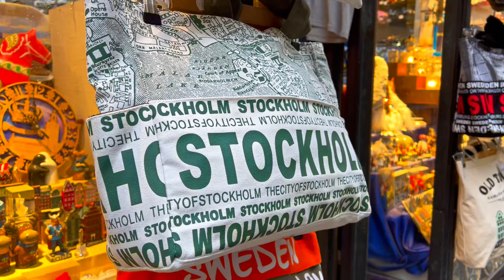Ein Besuch im Königlichen Schloss Stockholm: Ein Muss für jeden Stockholm-Besucher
In diesem Video nehme ich euch mit auf eine Tour durch das prächtige Schloss, das schon seit Jahrhunderten Sitz der schwedischen Könige ist.

Von den Kronjuwelen bis hin zu den mittelalterlichen Räumen des Schlosses gibt es viel zu entdecken. Wir zeigen euch die wichtigsten Sehenswürdigkeiten und erzählen euch mehr über die Geschichte und Bedeutung des Königlichen Schlosses Stockholm.

Lasst euch von der grandiosen Architektur und dem märchenhaften Ambiente des Schlosses verzaubern und taucht ein in die Welt der schwedischen Könige. Wir hoffen, dass unser Video euch Lust macht, selbst einmal einen Besuch im Königlichen Schloss Stockholm zu machen.

Hat Euch das Video gefallen, lasst mir doch gern ein Abo da.

Ich sage schon mal Danke für Eure Unterstützung